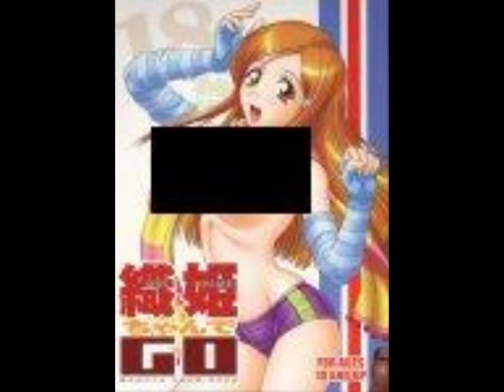Loquendo - Opinión sobre el anime.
jeje. deprimente.